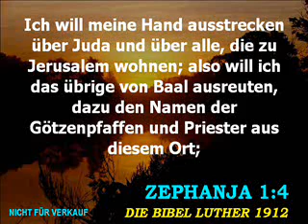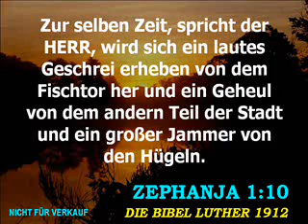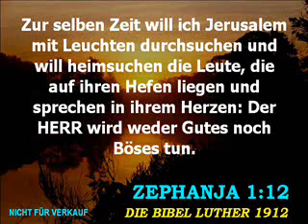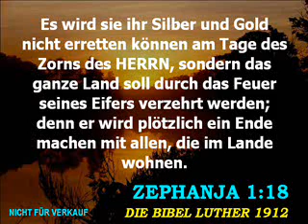Der Prophet Zephanja - Kapitel 1